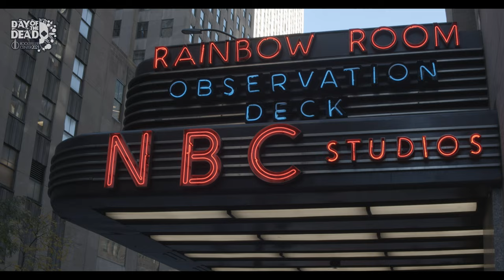DAY OF THE DEAD ROCKEFELLER CENTER 2021